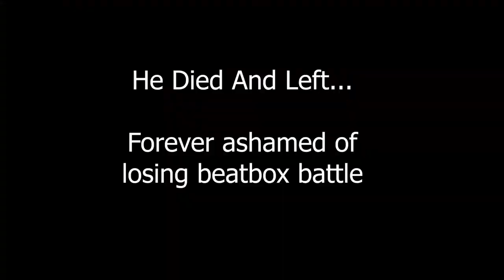Dichard Voice Trolling Fortnite - Borat Voice Impression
Dichard is on a new adventure Trolling people in Fortnite with his Borat voice impression. Today we got into a Fortnite beatbox competition, well it wasn't really a competition I won straight away. High five!
I'm just fooling around having fun with this Borat accent while getting better at it.
A lot of toxic people go bananas and it is great time for me! Very Nice, yes!
Make sure to like and subscribe as I have a ton of great ideas to make with this voice impression but right now I am creating a story around Dichard while working on the voice. When I have it nailed I will start on those ideas.
If you have a funny idea on what I can do with the Borat impression leave it in the comments!